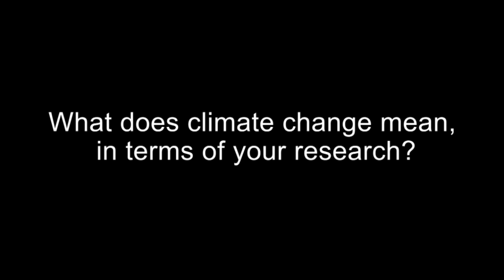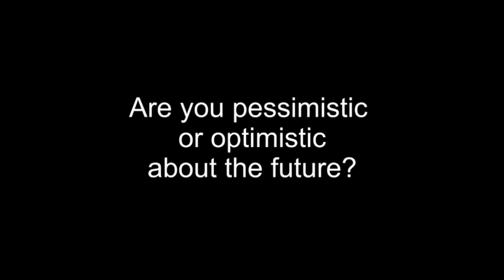Dieter Gerten - PIK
This video talks about how global climate change might affect water resources and ecosystems